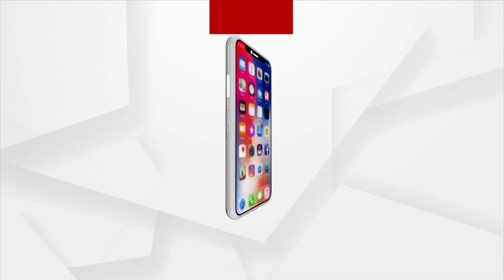Attack On Scribe: Argus Executive Editor Durgasish Meets Injured Journalist